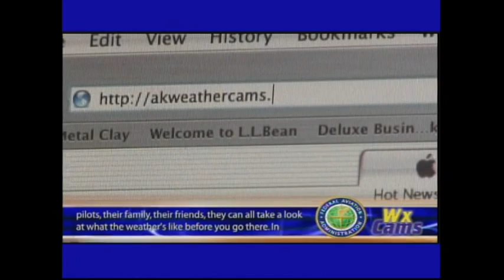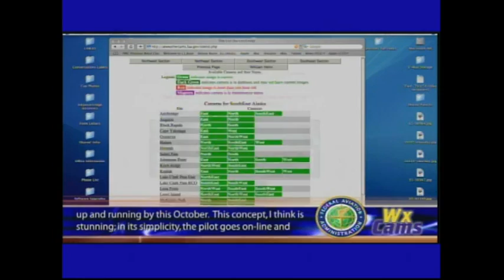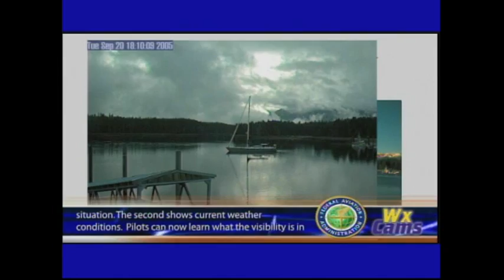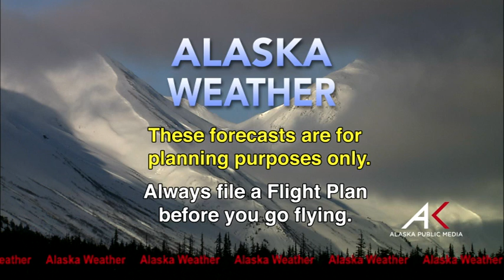May 06, 2017 Alaska Weather